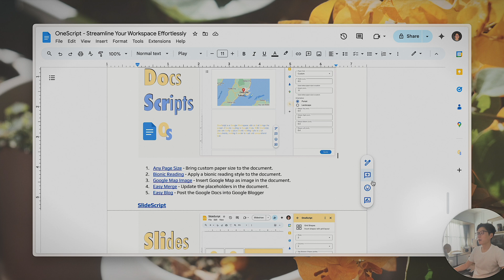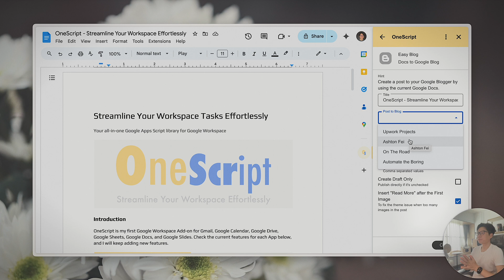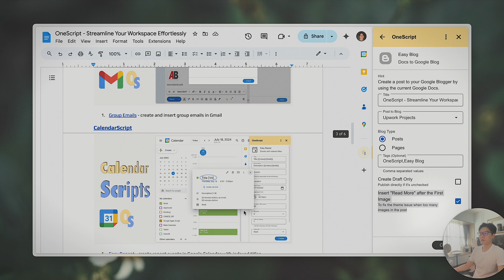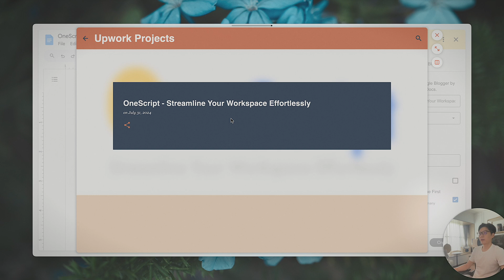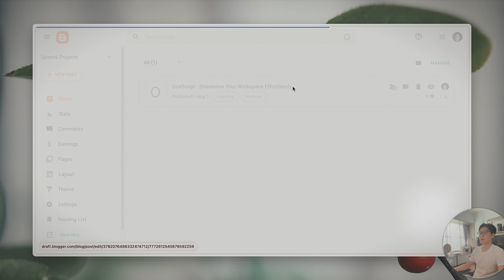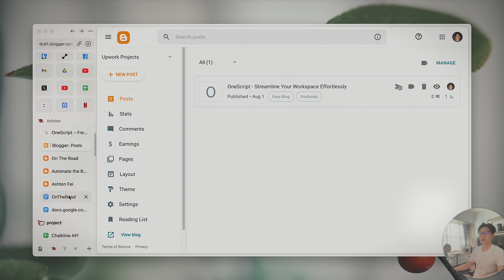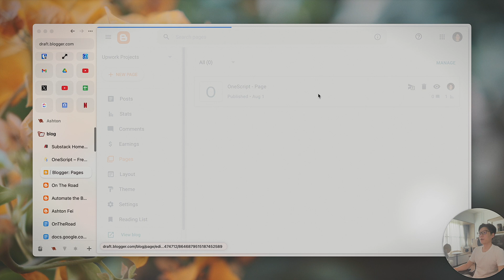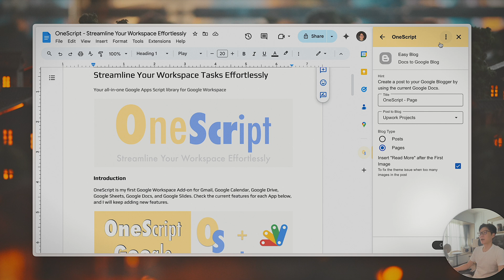Turn Google Docs into Google Blogger Posts and Pages with Easy Blog: OneScript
If you incorporate Google Docs into your daily workflow to craft posts for your Google Blogger, you've come to the right place. OneScript's "Easy Blog" functionality allows us to seamlessly transform Google Docs into Google Blogger pages or posts. Explore additional capabilities offered by OneScript.

[ New 🎉] 26/Dec/2024: You can now embed published Google Slides™ to Google Blogger™ with Easy Blog.

[ New 🎉] 14/Aug/2024: New option added “Links in New Tab” will make all links to be opened in a new tab in the browser.

/** Chapters */
Start 00:00
Easy Blog - Introduction 00:10
Easy Blog - Create Posts 00:45
Easy Blog - Create Pages 05:38